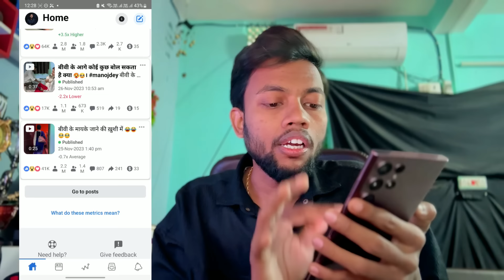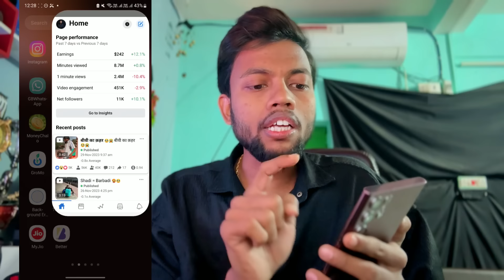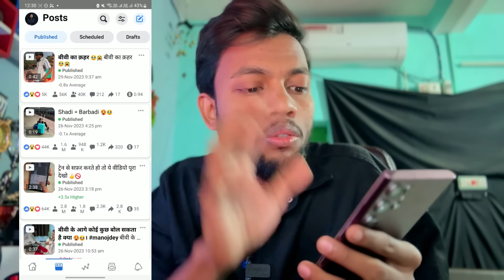Reels बनाकर कमाए महीने के ₹50000-₹100000 Live Proof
Reels बनाकर कमाए महीने के
₹50000-₹100000

Live Proof

MY EQUIPMENTS :
Camera Canon 200D Mark 2
2nd Camera Canon 90D
Sony Camera
50mm Lens
Camera Tripod